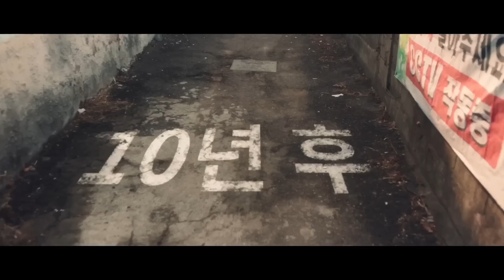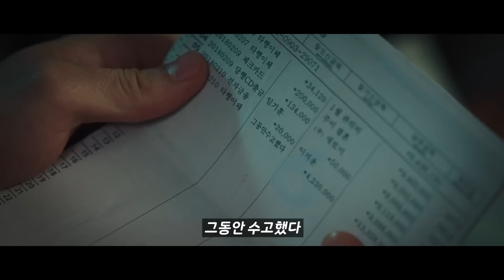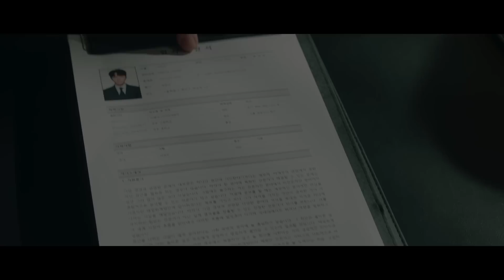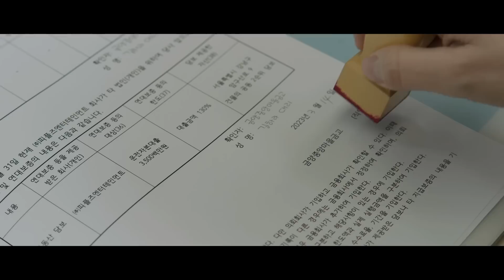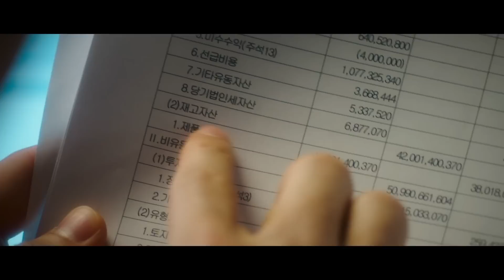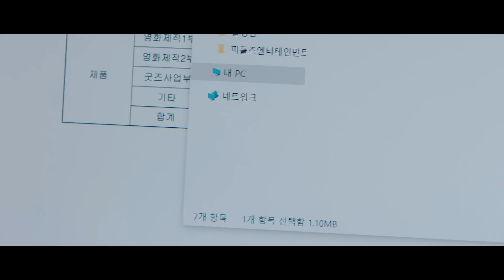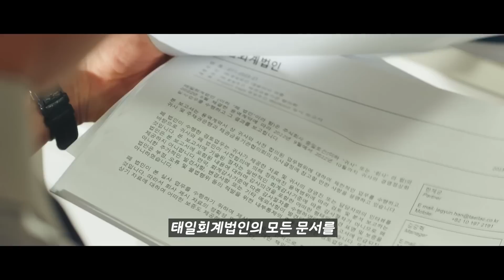대졸자와 금수저에게 무시받던 신입 고졸이 알고보니 0.01% 노력파 천재 회계사였다..[넘버스] 1-2화 줄거리 요약 총정리